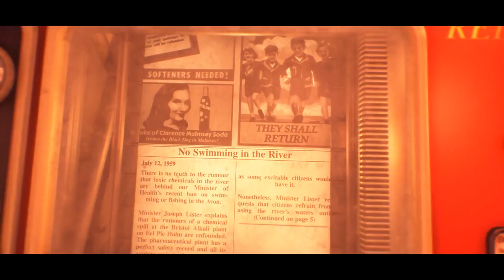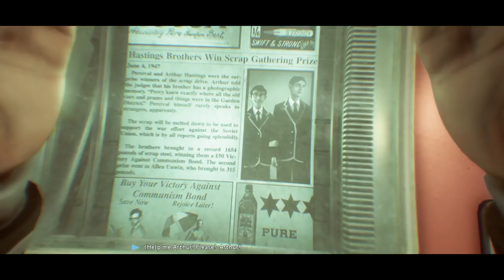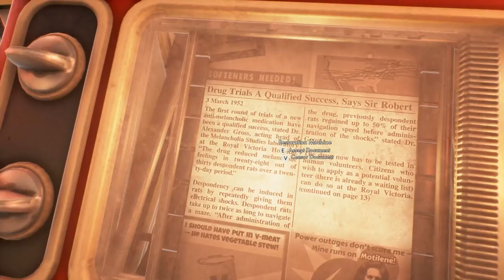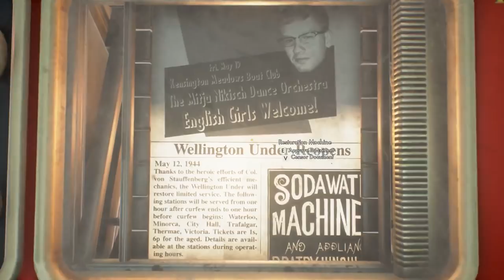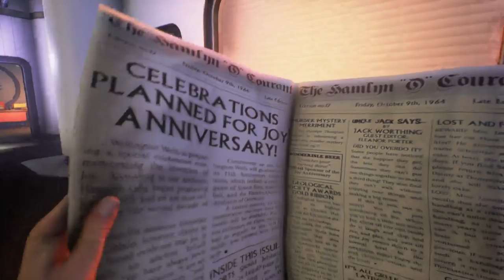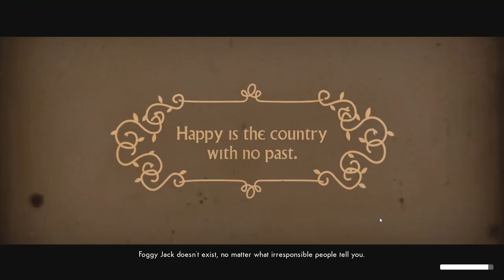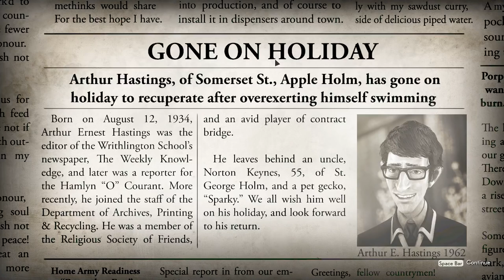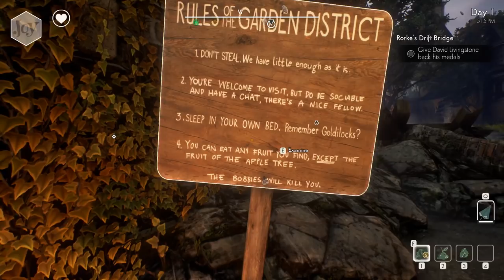🎮 WE HAPPY FEW Gameplay Part 1 | Gaming Livestream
Let's play WE HAPPY FEW from Compulsion Games! We had early access to the game are are here to stream the Joy for your viewing pleasure!